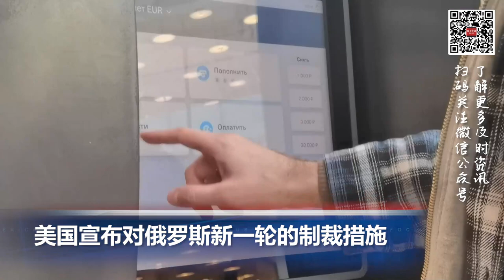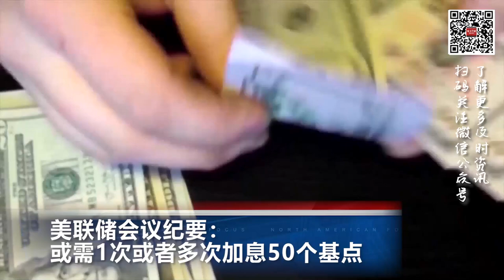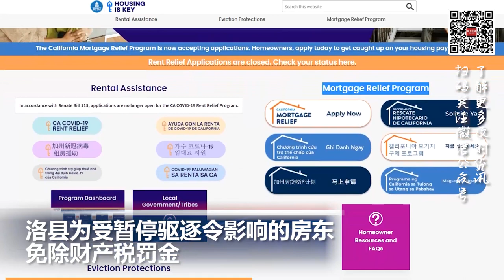洛县为受暂停驱逐令影响的房东免除财产税罚金；白宫将把学生贷款暂停付款将延至八月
00:00  片头

00:06  美国宣布对俄罗斯新一轮的制裁措施

00:49  美联储会议纪要：或需1次或者多次加息50个基点

01:29  耶伦：如果俄罗斯出席 美国不会参加今年G-20会议

01:57  白宫将把学生贷款暂停付款将延至八月

03:02  美方证实正协助中方评估东航失事飞机飞行数据记录器

03:34  洛县为受暂停驱逐令影响的房东免除财产税罚金